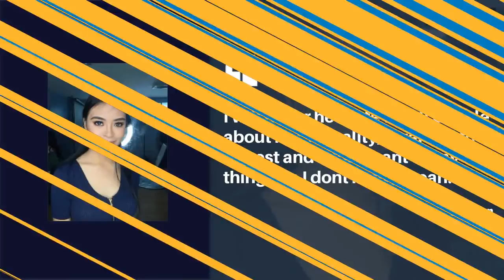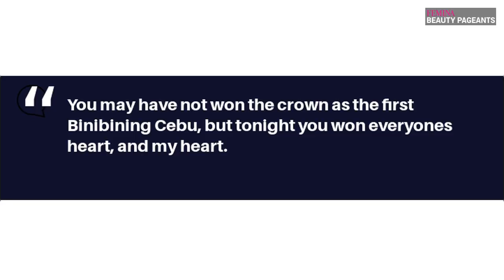Binibining Cebu 2017 Contestant Had the Perfect Response to Being Asked If She Had a Boyfriend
The first Binibining Cebu beauty pageant in the Philippines crowned their first winner on October 28, 2017, but 17-year-old contestant Maria Izobel Taguiam is the one making international headlines with her response to an offhanded question about her romantic life on stage.